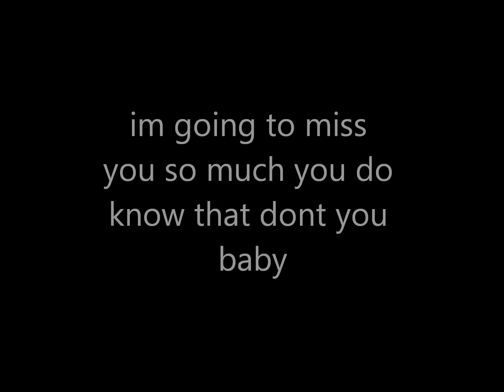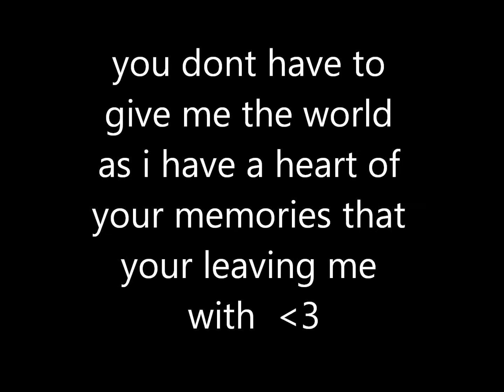ely's movie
we love you ely and would like to here from you and how you are getting on with live in scotland xxxxxxx